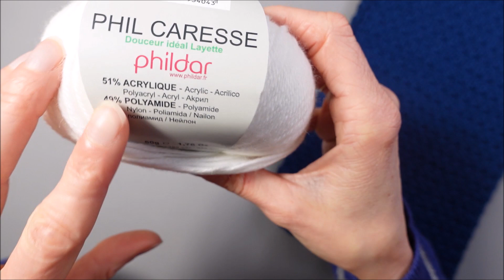Tuto Echarpe Monica au point monique au crochet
✅MATERIEL NECESSAIRE
Crochet 4 mm